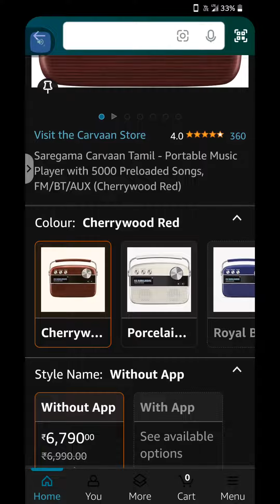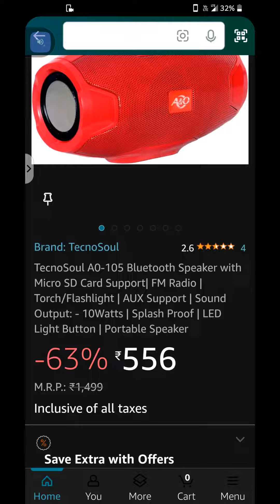biggest scam don't buy before watching